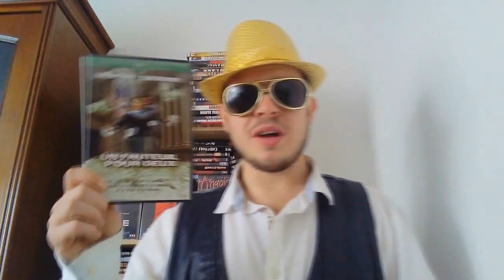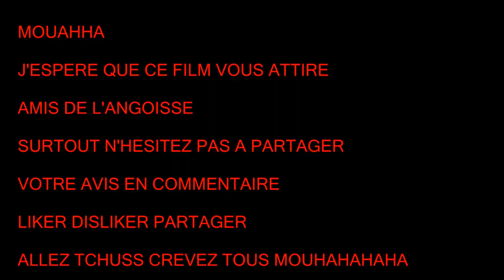Les Oubliés : GALLOWS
Bonjour a tous amis de l'angoisse comment allez vous nous nous retrouvons pour un épisodes des oubliés du cinéma d'horreur aujourd’hui Gallows tremblé face a la malédiction a petit budget d'une pièce maudite MOUHAHAHA